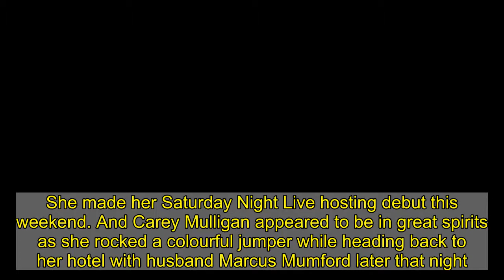Carey Mulligan sports colourful jumper with husband Marcus Mumford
She made her Saturday Night Live hosting debut this weekend. And Carey Mulligan appeared to be in great spirits as she rocked a colourful jumper while heading back to her hotel with husband Marcus Mumford later that night. The 35-year-old actress looked pretty as ever as she matched her colourful striped top with a pair of casual jeans.    She toted a camel bag over one shoulder and opted for comfort with a pair of black biker boots.    Keeping herself safe during the pandemic, she covered her stunning features with a black mask and styled her golden tresses in loose waves.  Singer Marcus, 34, meanwhile, kept his look casual with a navy sweatshirt and covered his head by keeping the hood up.  He sported a matching face covering and opted for a laid back look in jeans and crisp white trainers. The Mumford and Sons frontman made a surprise appearance during Carey's monologue on SNL. The Great Gatsby star Carey joked that someone told her she was the first English person to host the show, 'couldn't possibly be true,' when her husband called out from the audience.He tried to get her attention with the acoustic guitar that he just happened to have handy.    'Sorry, I thought you were giving me the signal,' he said, clarifying that it was, 'Our secret couple signal for "please play the guitar."'Carey spat back: 'I'm alarmed that you think that we have that. Come on, you're being that guy who takes his acoustic guitar out at a party.'  ‘People love that guy!’ he replied.Eventually he just strummed his guitar while she finished her monologue.It comes after Netflix movie The Dig, has been nominated for five BAFTAs including Outstanding British Film, ahead of the 74th ceremony on Saturday and Sunday.   Also nominated for Best Adapted Screenplay, Best Production Design, Best Costume Design and Best Make-Up And Hair, the drama history film - which is based on a true story - has become a remarkable hit during lockdown. Carey starred in the film, alongside Lily James, Ralph Fiennes and Johnny Flynn, directed by Simon Stone, which follows the story of one of the most important historical finds in Britain.Ahead of award season, MailOnline spoke to family related to the iconic dig. Celebrating the very best of British cinema, the BAFTA and EE British Academy Film Awards 2021 will take place at Royal Albert Hall in London to honour the best national and foreign films over the last year. Due to coronavirus restrictions it will be recorded and will not feature a red carpet, marking the Academy's first film event to be held virtually.